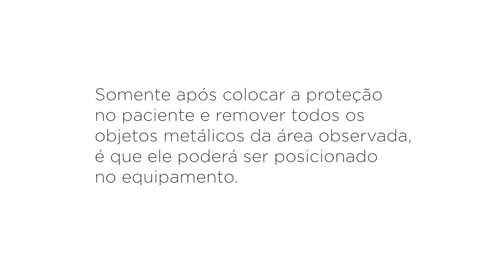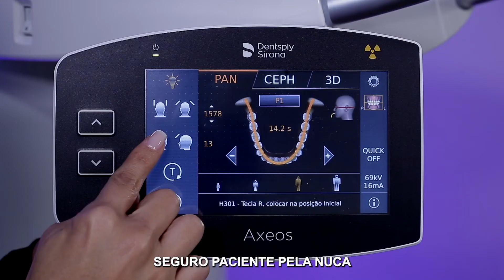AXEOS | Posicionamento PAN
Confira como funciona o fluxo de trabalho com o nosso equipamento AXEOS.